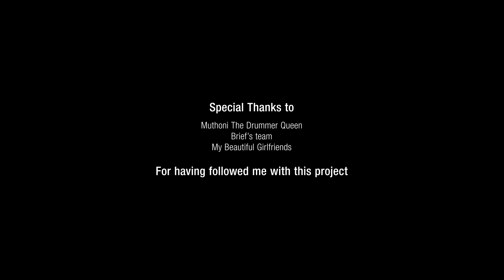The very first one - Dance videoclip - Feelin' it / MDQ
« The very first one »

Here you can watch my very first creation ! This choreography is a big mix of different styles of urban dances : hiphop, dancehall, waacking and voguing moves.

Don’t hesitate to share that project if you like it :)